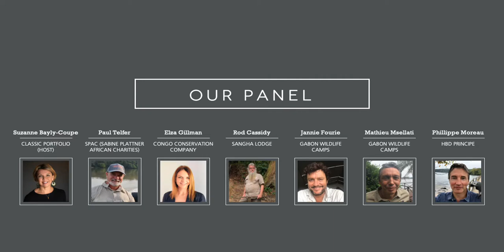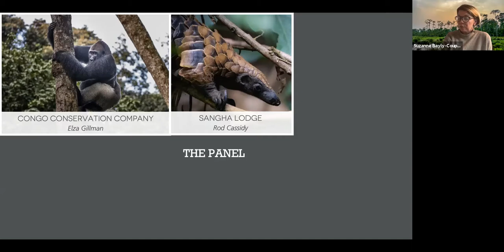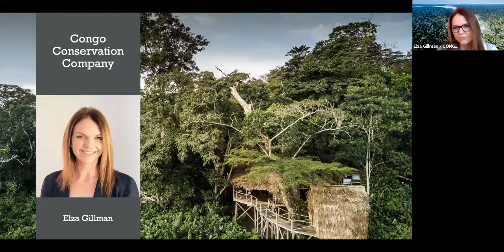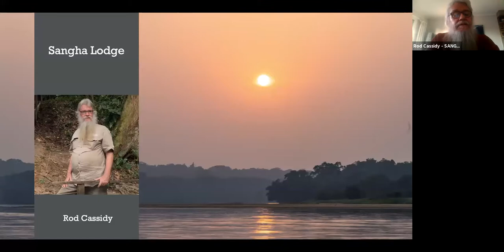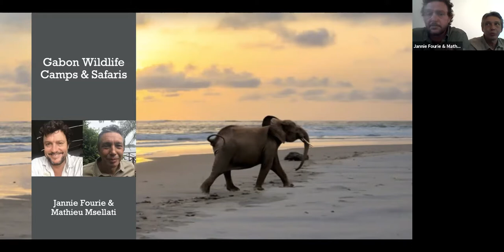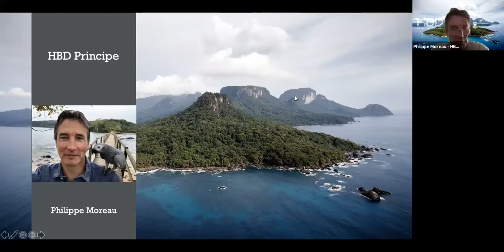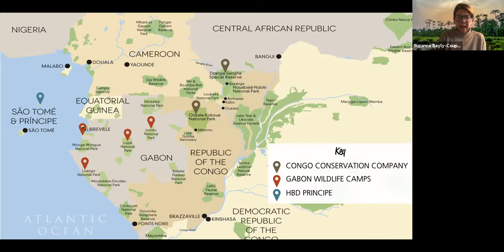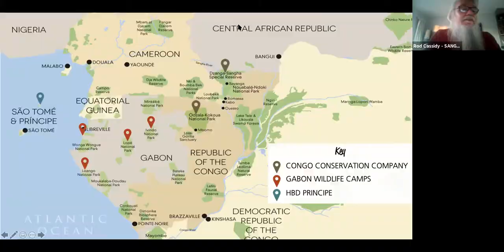Classic Portfolio Tuesday Talk - 7 July 2020 - Congo Basin and beyond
Today, our Tuesday Talk features a fabulous line-up of passionate individuals and companies striving to establish conservation-based tourism in spectacular locations, under very challenging circumstances. We invite you to learn about the 'future safari' destinations in Africa - Republic of Congo, Gabon, Central African Republic and São Tomé & Príncipe.